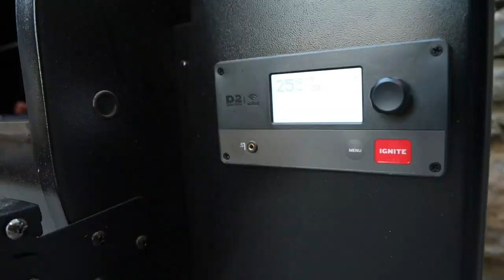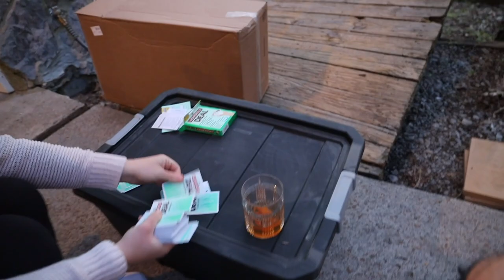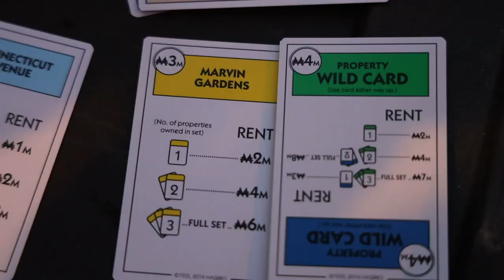Russell & Kailey Dickerson's Quarantine Date Night!